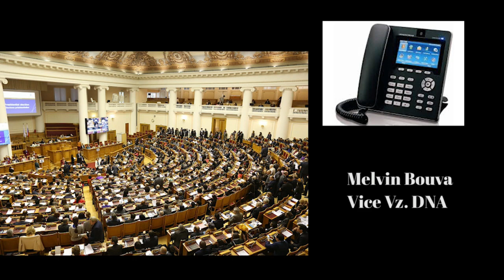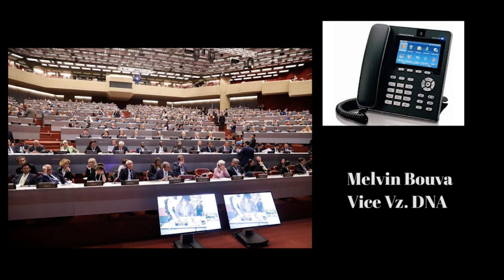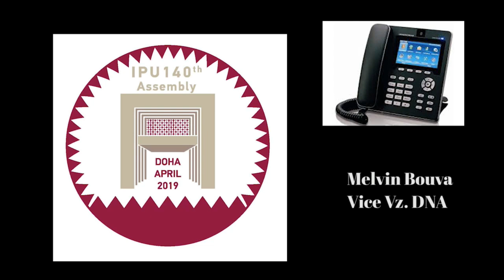15 04 2019 Melvin Bouva gekozen tot president van het Forum Young Parlementarians